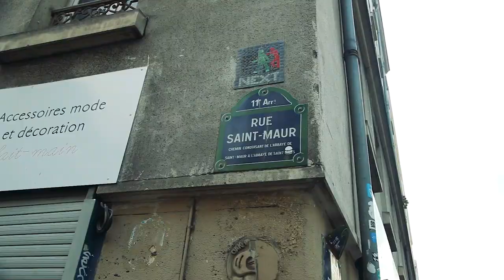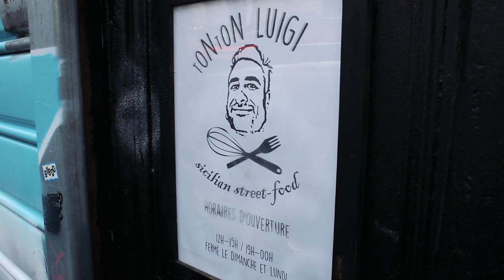Graffiti Session: PANET & TAX ONE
Our homie Brian Hernandez was out in Paris and caught up with PANET & TAX ONE as they rocked some nice pieces on a drop down panel!

We are your local Graffiti Shop

BEST SELLERS:

- Molotow Premium
- Ironlak Paint
- Flame Paint
- Kolour Paint
- Krink Markers
- Grog Markers
- OTR Markers
- Stylefile Markers
- Eggshell Stickers
- Graffiti Backpack

Largest selection of Graffiti Supplies, sketching markers, graffiti magazines and books, protection equipment (respirators and gloves), stickers, sketch books, streetwear clothing and much much more!